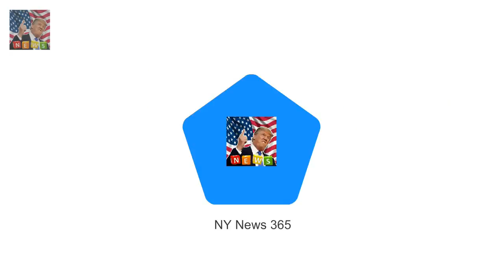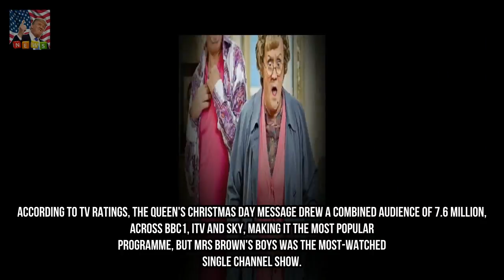Mrs Browns Boys turn out to be the maximum watched television display on Christmas D Breaking News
Mrs Browns Boys was the maximum watched tv display of Christmas Day 2017 The comedy display become watched by way of 6.eight million viewers on the BBC Coming in 2nd turned into Strictly Come Dancing and 1/3 was name The Midwife Mrs Browns Boys beat out fellow BBC heavyweights to win the Christmas Day television scores war.
Meghan Markles mom seen for first time considering the truth that Prince Harry comme Breaking News:
JAN MOIR says Prince Harry has broken rule number one  Prince Harry dropped a clanger Breaking News: